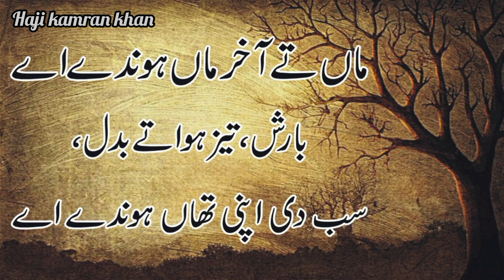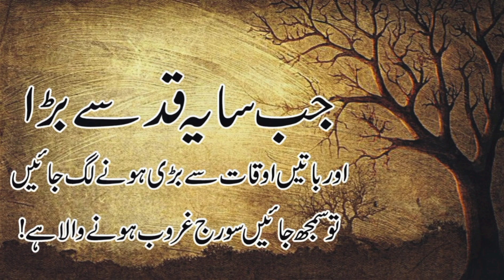Most Emotional Poem About Mother | Maa Ki Shan | Maa Poetry | Poetry on Mother In Urdu | Maa Shayari